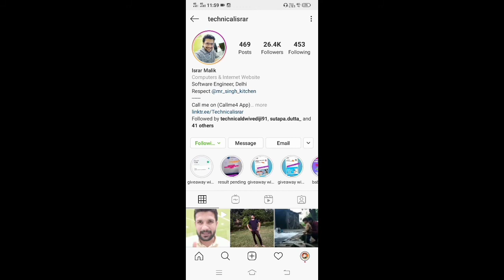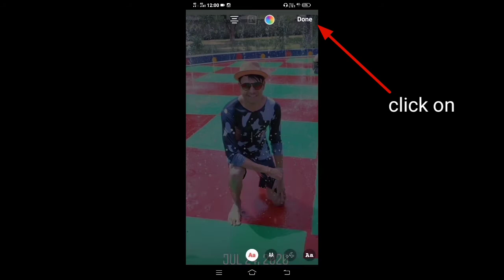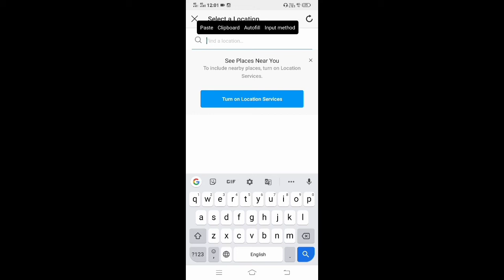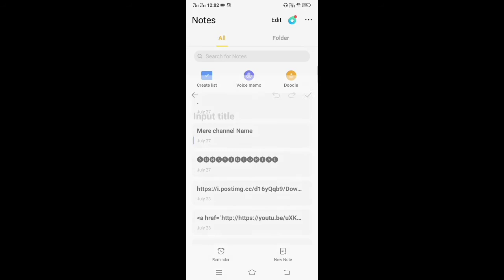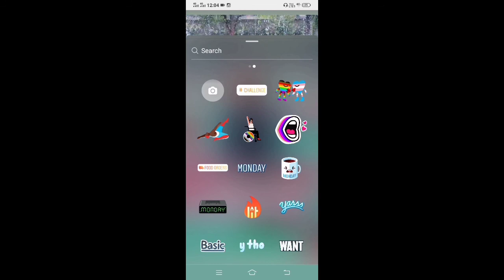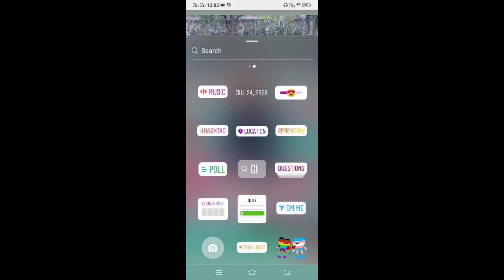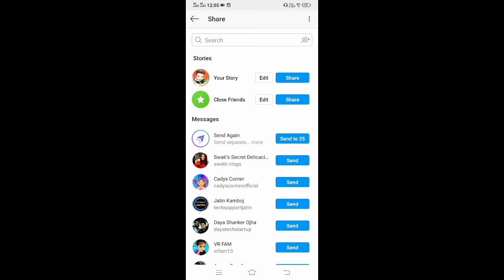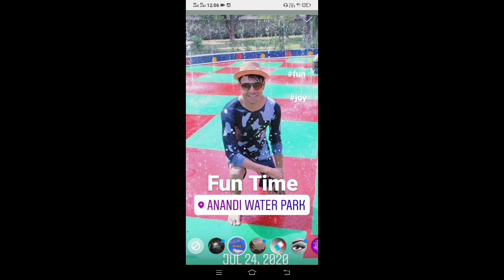Instagram Story Search Engine Optimization (SEO) in 2021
Full watch my video like .comments.

Topic covered:-

instagram par story  par views kaise increase kare
instagram story views free
instagram real story views
instagram story views in hindi